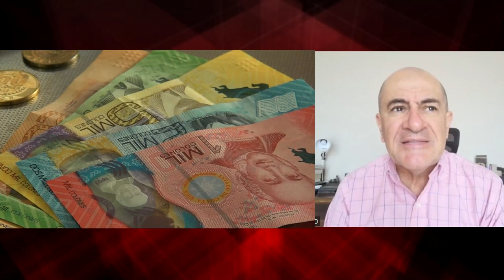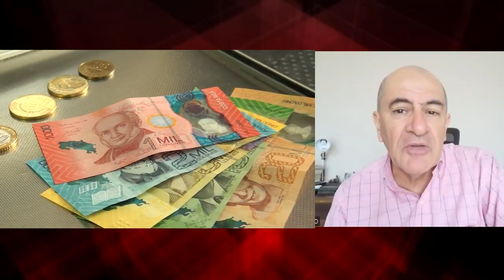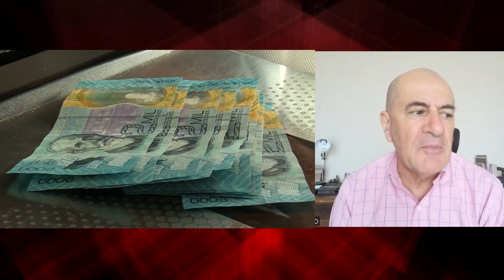¿Cómo podemos ahorrar utilizando nuestro vehículo?, el tema de esta semana con la OCF